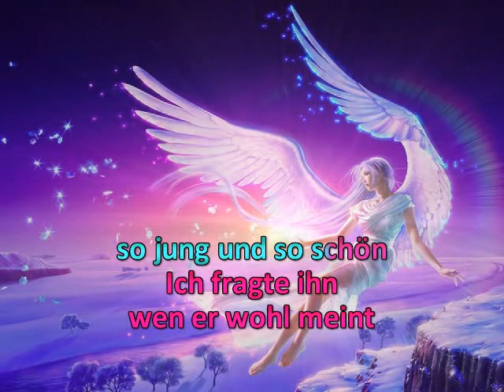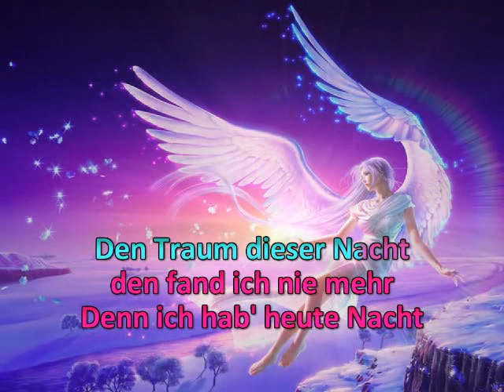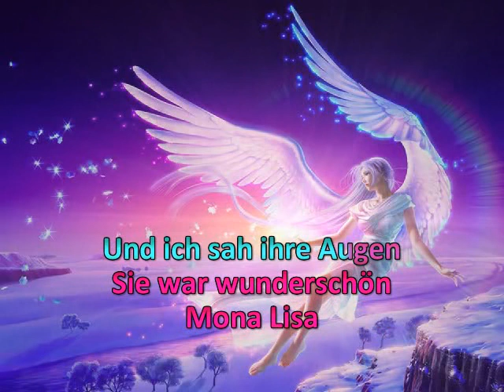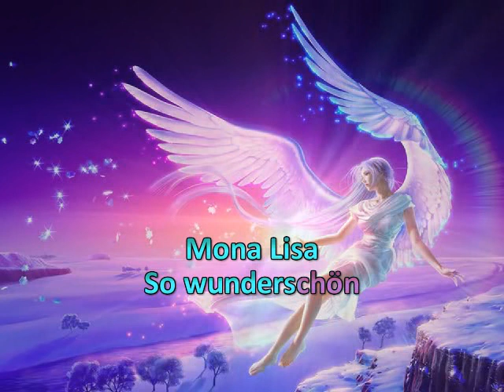Mona Lisa * Die Flippers * Karaoke